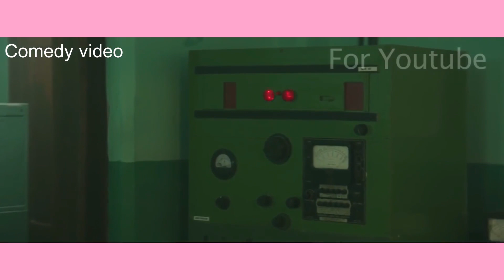पाकिस्तान में पकड़ा गया भारतीय एजेंट VIDEO